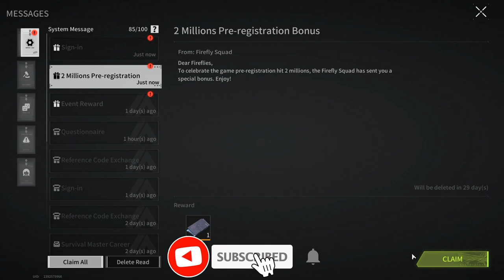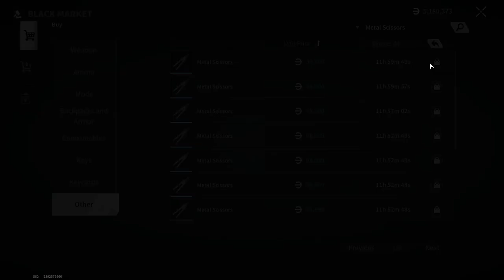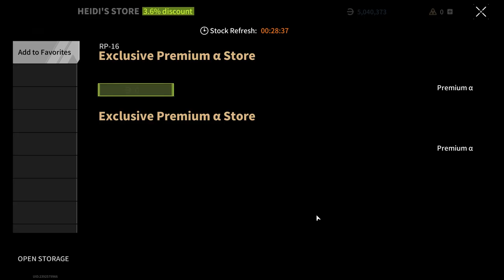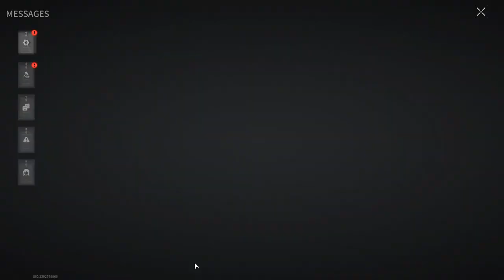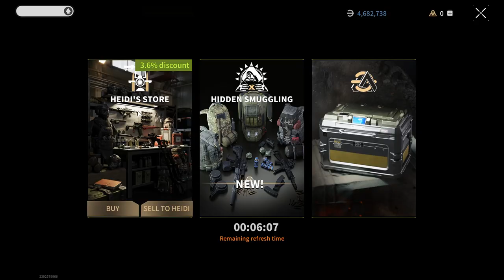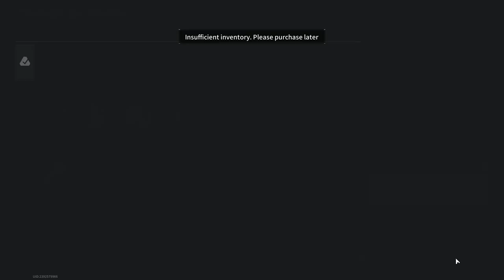AMBUSH AT THE EXIT - Lost Light | Day 14 | Gameplay ( No Commentary ) #202